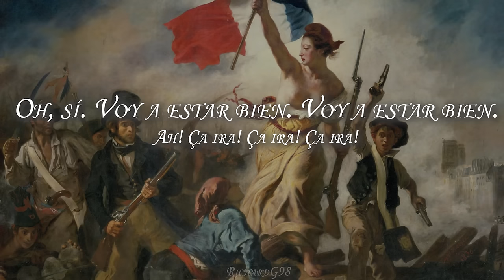La canción que sale en Napoleón - Edith Piaf - A Ca Ira ( letra- Español/ Frances)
Le "A ca Ira"  Se trata de un tema que fue escuchado por primera vez en Mayo de 1790. Su autor, un viejo soldado que le gustaba cantar por las calles apellidado Ladré, quiso hacer una canción de resistencia a a partir de una melodía muy popular y que se ha convirtió en un himno de libertad y resistencia. Posiblemente una de las versiones más conocidas es la de la cantante francesa Edith Piaf. La pintura en concreto es del pintor frances Eugène Delacroix titulada La Liberté guidant le peuple  "La libertad guaida por el pueblo" El lienzo simboliza la Revolución de 1830 del día 28 de julio, una escena en la que el pueblo de París se levanta en armas contra el rey Carlos X de Francia.